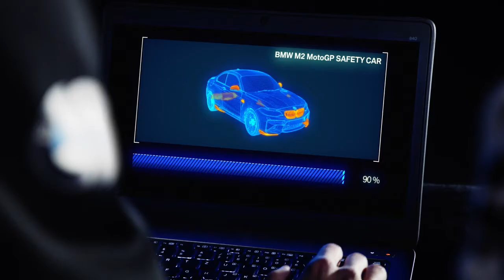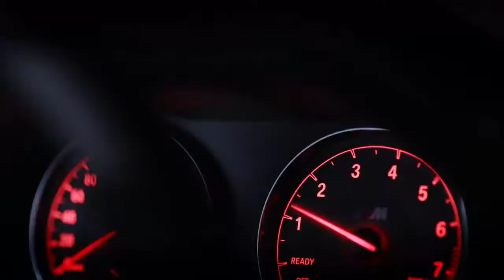BMW M2 Coupe MotoGP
Conoce más del nuevo modelo de BMW que acompañará a los pilotos en el Mundial de Velocidad